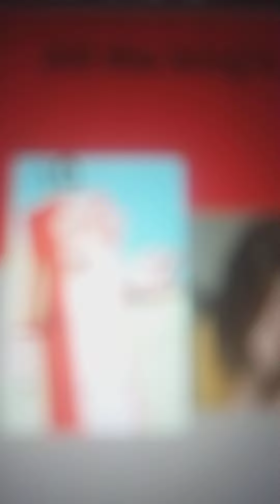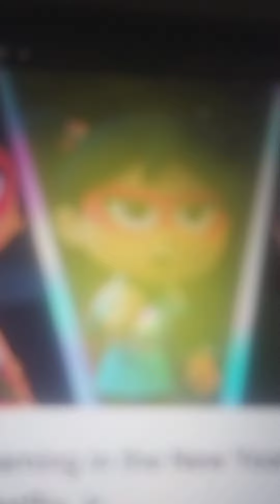butterbean meets huggy wuggy